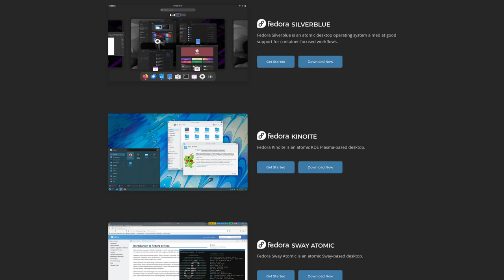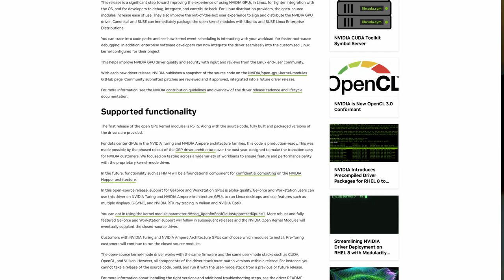Sudo Show 68: Quarterly Watercooler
Bill, along with Neil and Brandon, dives into the world of Atomic desktops within the Fedora community on their podcast, The Sudo Show. They introduce the concept of "water cooler episodes" where they explore a range of intriguing topics in the open-source community. Each of the Atomic desktop variants, such as Silverblue, Kinoite, Sericea, and Onyx, is overseen by specialized interest groups within Fedora. The team engages in a lively debate about the naming conventions for these variants and delves into the crucial principles of ensuring reliable updates and system safety within the Atomic desktop framework.

The hosts tackle the challenges associated with managing packages between RPM OS tree and flat packs, emphasizing the significance of server-side composition for scaling deployments effectively. They also discuss the potential of introducing Atomic spins in various desktop environments, like the XFCE-based VoxSight prototype. Brandon provides insights on utilizing container files for distribution ease, while Neil elaborates on the core tenet of server-side composition in RPM OS tree technology.

The conversation smoothly transitions into exploring the practical application of Atomic desktops in fleet management scenarios, highlighting their suitability for low-customization and low-maintenance workloads similar to Chromebooks. The hosts offer contrasting viewpoints on user experiences for developers and basic computing needs, deliberating on the feasibility of Atomic spins based on individual use cases. They speculate on the broader adoption of Atomic spins across different Linux distributions, pondering whether this server-centric approach could potentially become a standard in the open-source realm or remain restricted to specific enterprise-oriented distributions.

Reflecting on the future potential of Atomic desktops beyond Fedora, the hosts consider their adaptability in other Linux ecosystems such as Debian and Arch-based distributions. They ponder whether this innovative distribution delivery approach will witness widespread acceptance or retain its niche status in the Linux domain. The insightful discussion sheds light on the intricacies of integrating Atomic spins into existing distribution landscapes, offering valuable perspectives on the future of immutable desktops in the open-source sphere.

In a separate segment, Neal and the group explore varying approaches to atomic updates within different Linux distributions. They touch upon Ubuntu's use of snaps for composing dependency groups, OpenSUSE redirecting transactions to an offline target through ButterFS subvolumes, and atomic updates in Arch-based Steam OS. The conversation shifts towards discussing the evolving relationship between Nouveau and NVIDIA, with the open-source driver incorporating firmware for enhanced performance akin to AMD GPUs. The group delves into topics like Vulkan compilers, the promise of improved reliability, and the implications for CUDA applications.

00:00:13 Welcome to The Sudo Show
00:02:19 Around the Water Cooler
00:27:13 NVIDIA Nouveau Updates
00:40:21 Linux Graphics Driver Components
00:46:55 Advancements in OpenCL Implementations
00:49:48 Exciting Features of KDE Plasma 6
00:51:49 Integration of SDDM in KDE
00:56:51 Challenges with KDE's PIM Suite
00:59:40 Issues with CalDAV Implementations
01:02:32 Revitalization of KDPIM Stack
01:04:51 Returning to Work at the End